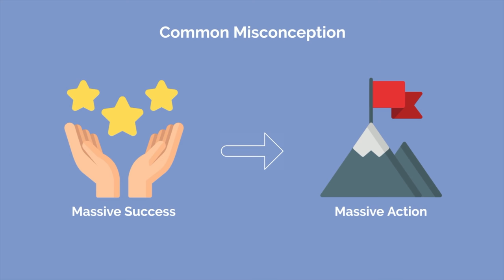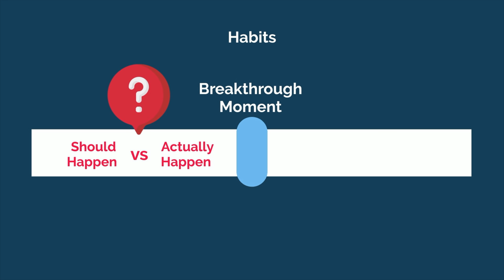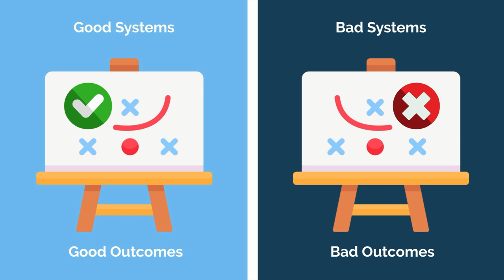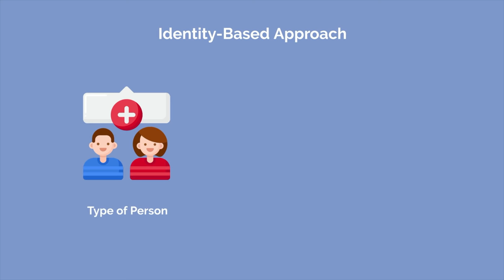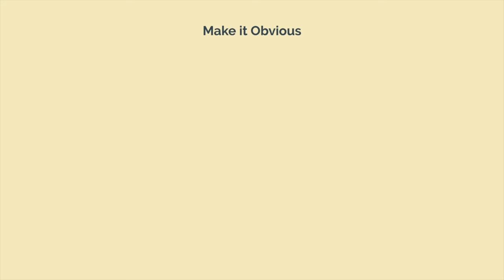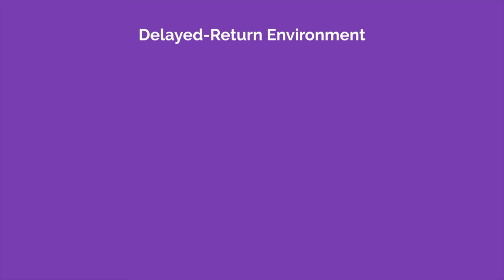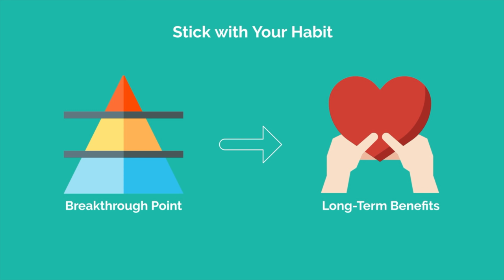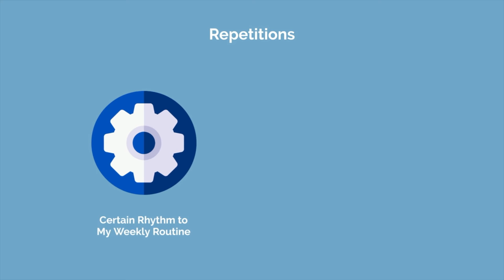How to MASTER Your HABITS | Atomic Habits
We all want to become masters of our habits, but few of us ever get there. As many of us set out to adopt new habits this year, I thought it would be a great time to revisit one of my favorite books, Atomic Habits by James Clear, and offer my own insights and experiences with regards to building habits. Here are the tips and strategies that have helped me finally stick to my habits.

If you enjoy this type of content, be sure to check out my free weekly newsletter where I dive into similar concepts, personal learnings, and my favorite study music and articles from the week.

TIMESTAMPS:
00:00 Introduction
00:22 Habits Are The Compound Interest of Self Improvement
02:21 You Are Only As Strong As Your Systems
04:05 Habits Shape Your Identity
05:16 The 4 Laws of Behavior Change
09:13 Other Tips To Help Make Your Habits Stick
09:18 Habit Tracking
06:55 Experimentation
10:50 Rhythm